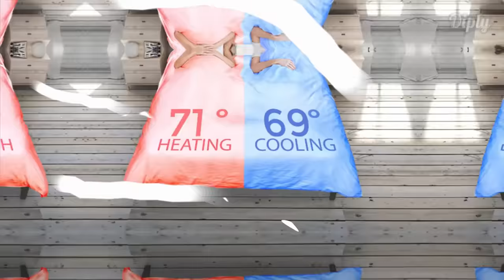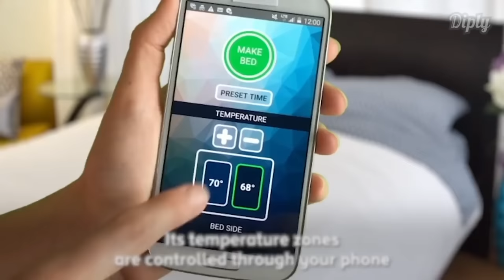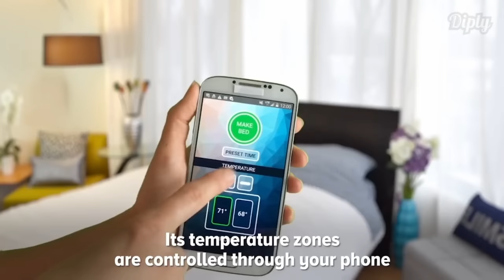5 Next Level Beds That Are On Your WishList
Title : Next Level Beds You Won't Believe Exist

Sleep is a naturally recurring state of mind and body, sleep requirements vary slightly from person to person,
most healthy adults need 7 to 9 hours of sleep per night to function at their best.

Hello everyone, This is Abhinandan,  Your host !
This video is specially dedicated to all Those who are big fan of beautiful, smart and luxurious beds.
We bring you some of the most amazing Next Level Beds You Won't Believe Exist.
These innovative beds are so fascinating  That You desire to have them right now.

We are truly excited to share these ingenious innovative beds With you.
So let's have a look at each of these one by one.

1.Water bed :
Have you ever thought of sleeping on the surface of water? well, now you can!
Have a look at this ingenious invention, Water bed. This incredible bed Which is a mattress full of water  offers you a nice comfortable sleep, as if you are sleeping on water!
The mattress adjust to your body! everything's just aligns perfectly!
This incredible bed Which is a mattress full of water will produce waves when you try to adjust yourself which is just mind blowing!

2. Smartduvet :
Have you ever thought you could get better sleep than you are getting now! Have a look at this amazing Duvet, the smart duvet!
That's is going to change the perspective of comfortable sleeping!
This smartduvet has its temperature zones controlled by your mobile phone app!
The best part is you could stay cool on your side of the bed, while keeping your partner warm.
The smart duvet that goes into any duvet!
The price for this cool inventions is $249.
So guys is this on your wish list?
If you like this invention give us a like on this video!

Guys lets have a look at this incredible crystal perceptual pod bet!
This incredible bed is designed in a unique way! that give you a wonderful view from the inside that you have never seen!
 The ultimate immerse light, sound and space environment. The entire dome surface made of an interactive touch screen display,
Provides  your own personal sky !The curved organic LED dome touch screen display can change its lighting opacity level to become
translucent or solid, connecting to the cosmos. NASA's UFO alien ET extraterrestrial capsule footage sighting.

4. Floating bed!
Have a look at this amazing bed, called the floating bet, that is specially good for all those who are looking for space saving bed!
Note only does this bed saves space, but it provides a nice comforts too. Secondly you can also add a TV screen , which pops out slowly
when ever you have the mode to watch TV.
When you are done, with your bed, all you have to press the button at your fingertips! and you will have all the wide space back in the room!
Floating bed a best choice for comfortable and space saving !

5. OHEA
Are you one of those , who hate Making their bed, especially when they wake up in the morning! Well this incredible invention
now does all for you! it uses an incredible  technology that makes the bed for you when you wake up! you don't have to waste your time making the bed.
This bed could be perfect for people who are very busy or have reduced mobility!
You can change the beds mode from automatic to manual any time you want. THE PERFECT WAY TO GET A GOOD NIGHT’S REST